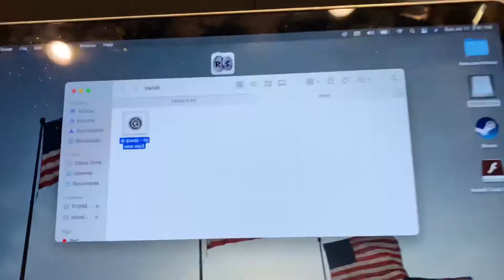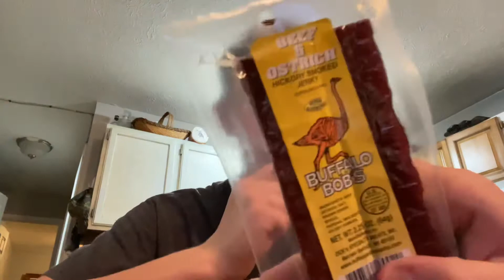Jerky and shine…